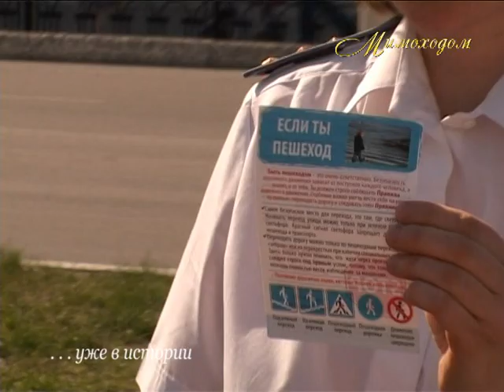"МИМОХОДОМ", 30 мая 2012 год. Автор проекта О. Дзиов